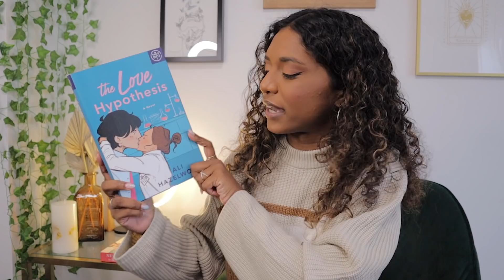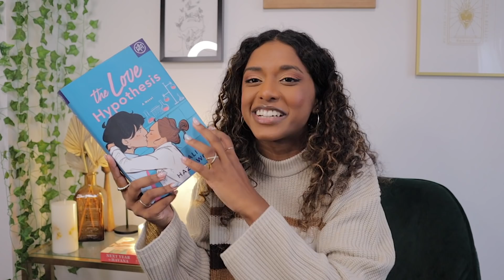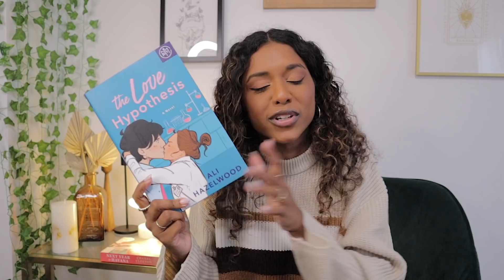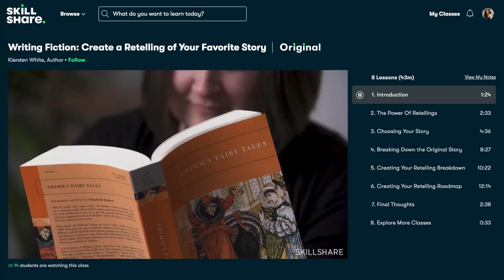some new fave books | recent reads wrapup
Get access to extra, exclusive content including monthly book club buddy reads, discord server chat community, extended reading vlogs, live shows/movie nights & more!

📚 JOIN THE READ IN COLOUR BOOK CLUB 📚
Read books by authors of colour each month and join me during monthly liveshows to discuss!

Use my code STORY to get your first Book of the Month box for only $9.99